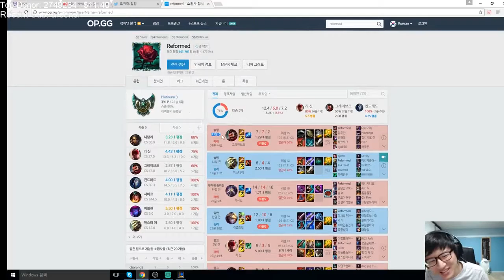20 Most Watched League of Legends Highlights 2016 2017 Twitch